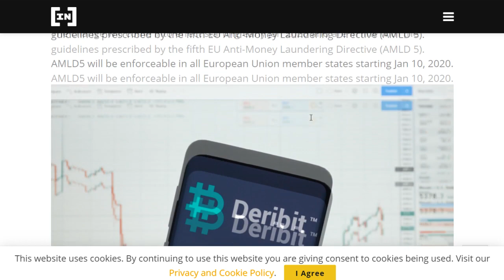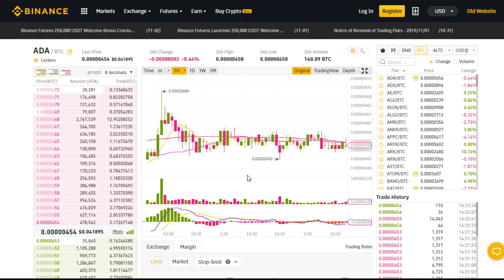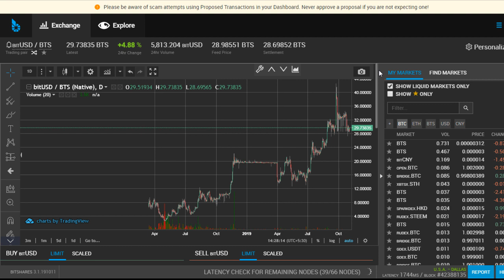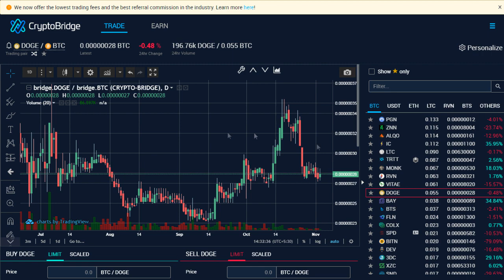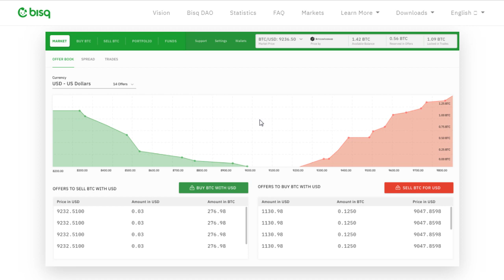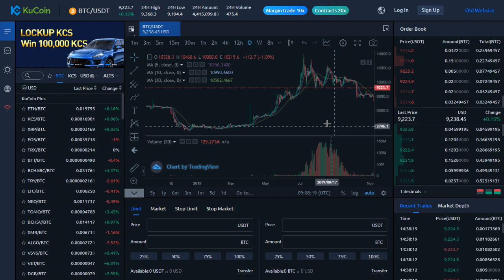2020 Crypto Exchanges Without KYC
While many exchanges have enforced forced-KYC, these cryptocurrency exchanges still let you trade and making withdrawals on cryptocurrencies without KYC.

Altcoin Exchanges Without KYC

ETH/ERC20: 0x11d6DFDe9FBC8E784c295D47399ccD9D7e34d88C
BTC: 1QGL6T8TQUMwxF9ijRUGk4auSMNPH6vjVC
LTC: LdTikbJ1RZjAszKRKyUoEnBBH9v2aKS7bX